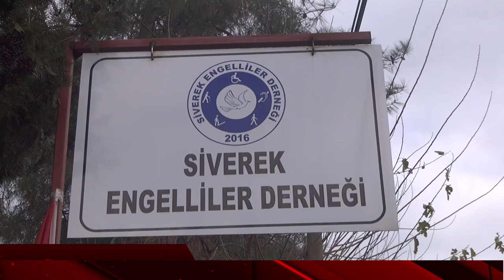Engellilere kışlık bot yardımı yapıldı